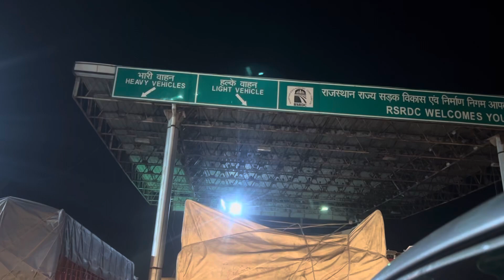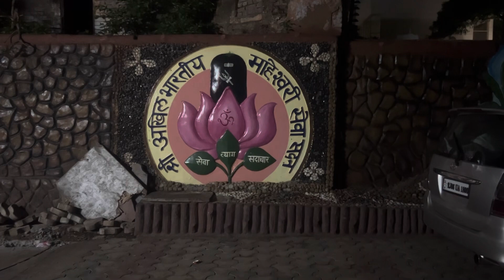Finally varndawan ke liye nikal gaye 🔥/ वृंदावन के लिये निकल गये ❤️/rahulpaliwalvlog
दोस्तों बड़े दिनों बाद दोस्तों के साथ श्री धाम वृंदावन के लिये निकल गये है मन बड़ा ही खुश है वहाँ जाके श्री जी के ,लाड़ली लाल के ,बाके बिहारी सरकार के ,श्री प्रेमानंद जी महाराज के दर्शन करेगे ।

Varndawan
Radha rani
Bake Bihari
Shree dhaam
Radha keli kunj
Maharaj shree
Nidhivan

Love u 😘